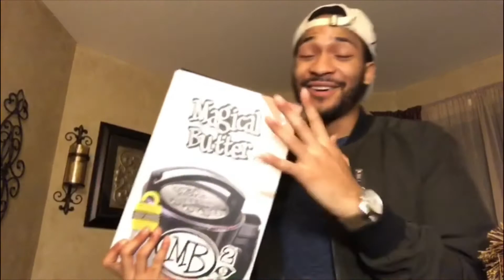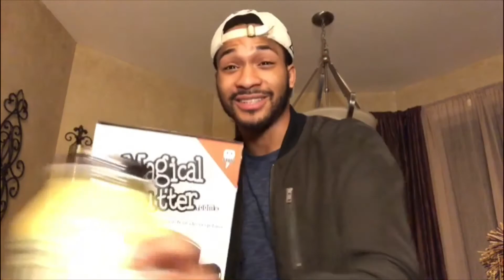D.I.T - Letter To God | REACTION VIDEO